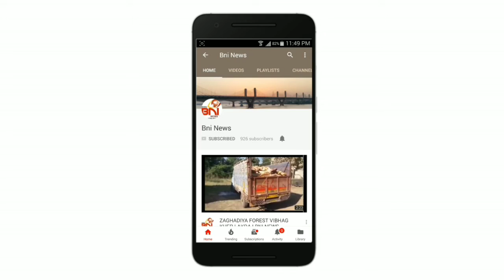ભરૂચ જીલ્લા પોલીસ અધિક્ષક દ્વારા જોલવા વિસ્તારના શ્રમીકોને કાયદો અને વ્યવસ્થા જાળવવા અપીલ કરી.